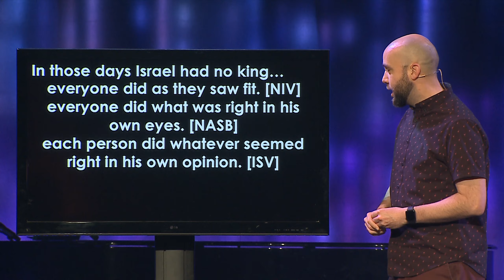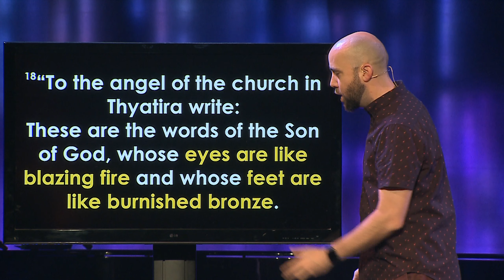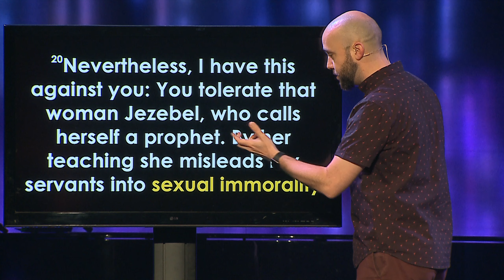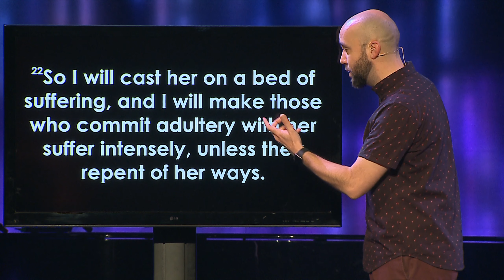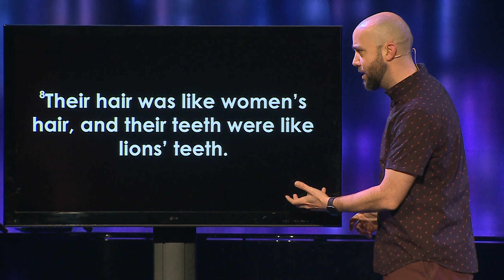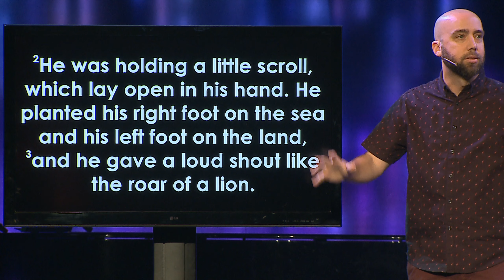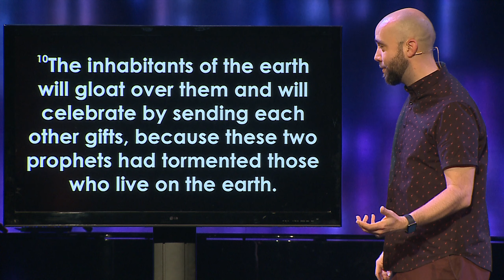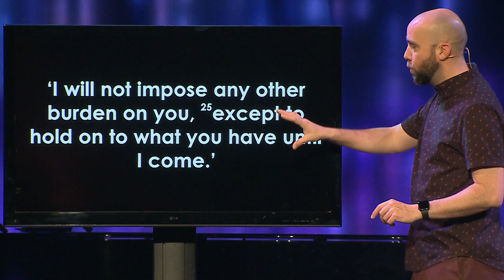Message | Revelation - No Rules Just Right (Week 2)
April 28, 2019 | Doug Mauss
We live in an age where everyone chooses for themselves what is right. We are all sensitive to being controlled by someone else, even a religious authority. So everyone is free to pursue their own truth based on whatever they think is best for themselves. But, is it better for everybody to live by their own rules, or is here any benefit to submitting to God’s will?